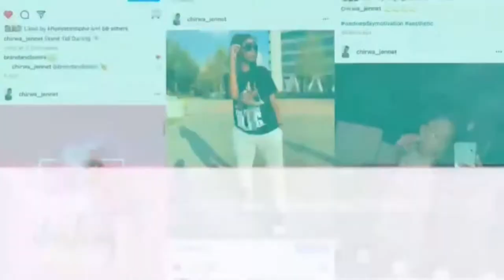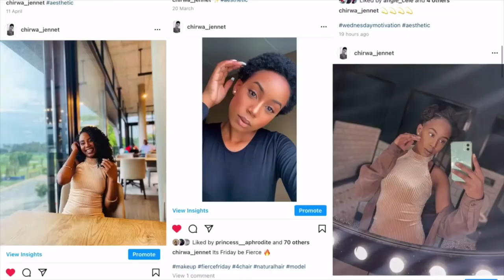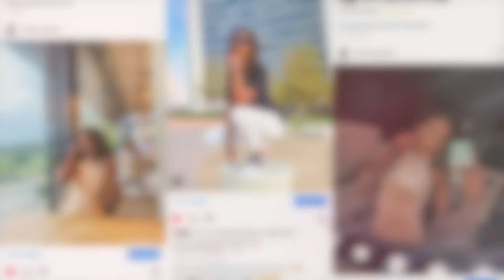WEEKEND VLOG//Q&A MAKE-UP//HOUGHTON HOTEL//NOVA RESTAURANT// LUNCH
Hey Favs ❤️

For the Doughnut recipe please check @dinewithneo on instagram 💯

Hotel we checked in to have lunch was

1. The Houghton

2. Restaurant was Nova Deli

Enjoy loves ❤️❤️❤️